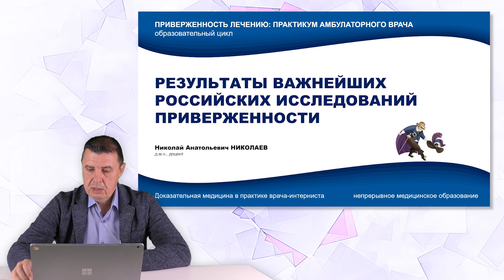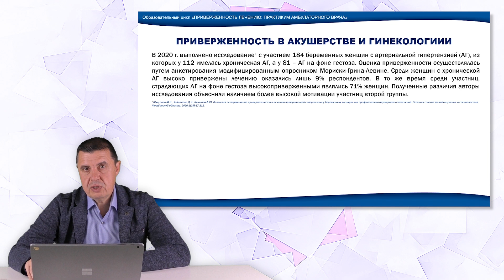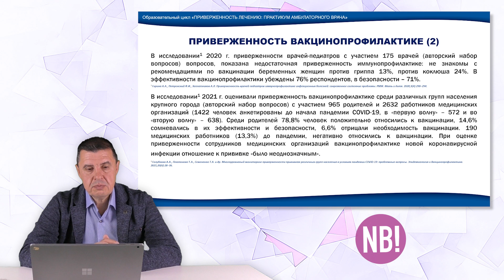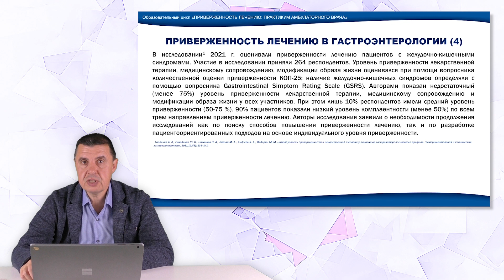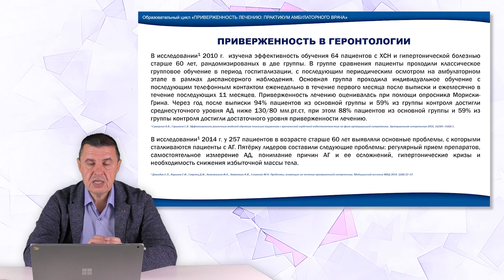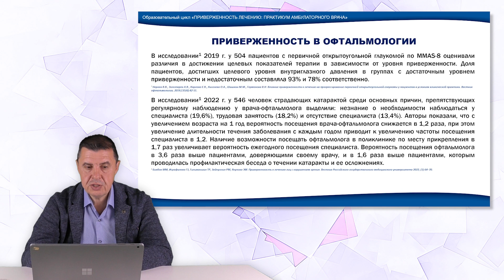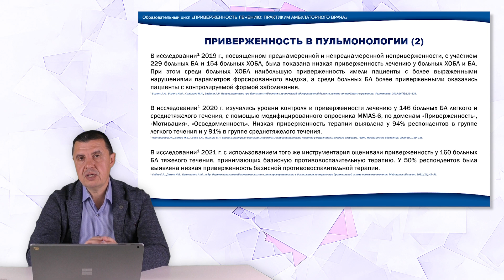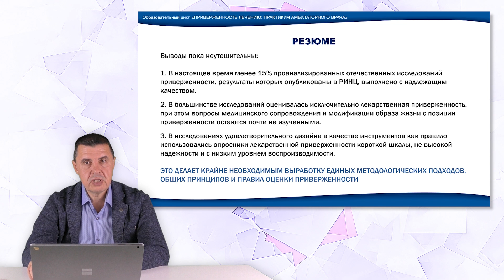02.03.24 18:00 Результаты важнейших современных российских исследований приверженности